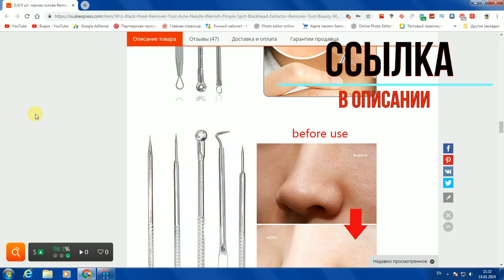Палочка для прыщей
поддержи мой канал подпиской Инструмент для удаления акне (известный также как инструмент для извлечения угрей и комедонов) применяется для удаления прыщей и черных точек. Это небольшое приспособление, напоминающее по виду стержень с острыми ланцетами или петлями на концах, с помощью которого можно удалить содержимое прыща, не повреждая при этом кожи. При использовании инструмента для удаления акне (инструмент для извлечения комедонов) необходима определенная сноровка, которая позволит предотвратить травмы кожи и развитие инфекции.